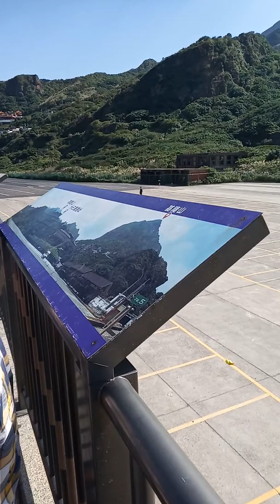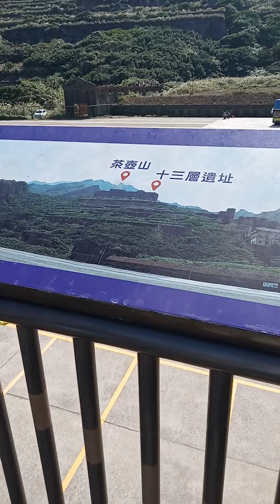水湳洞停車場